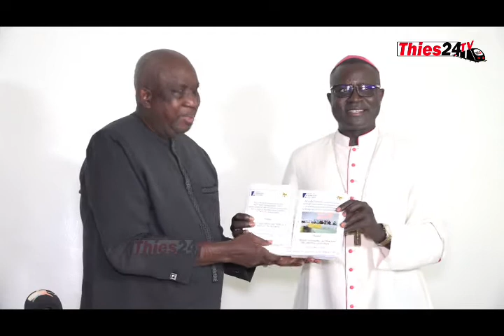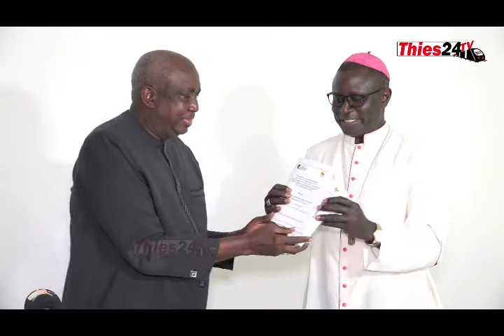Législatives, justice, ce qu'en dit l'Evêque de Thiès Monseigneur André Guèye